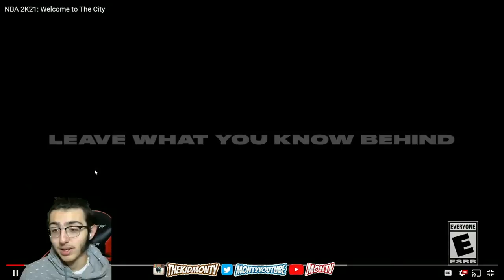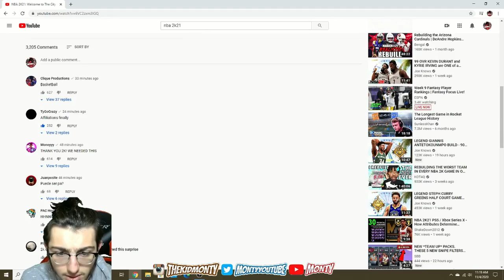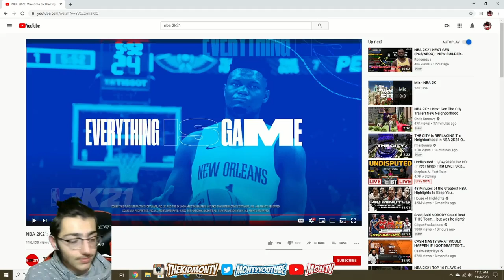NBA 2k21 The City Next Gen Reaction!